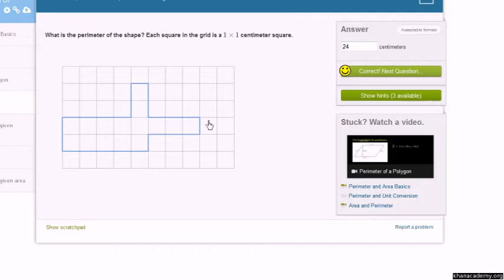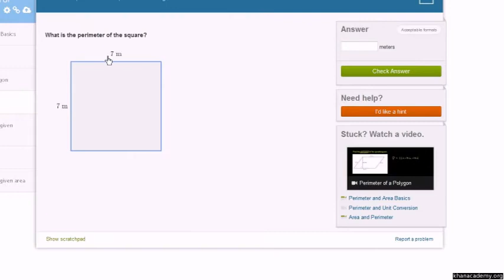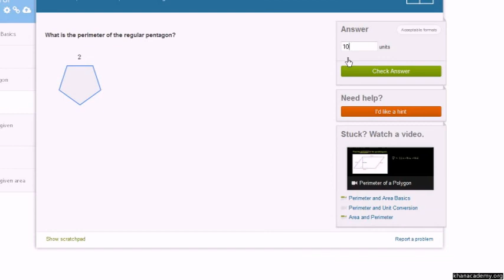Perimeter of a shape